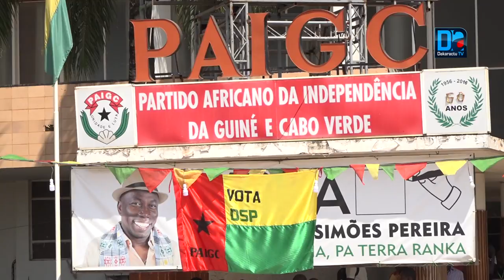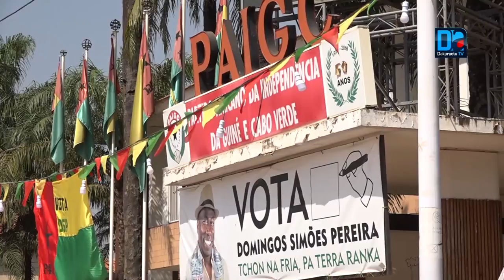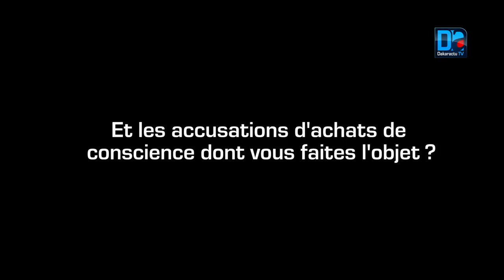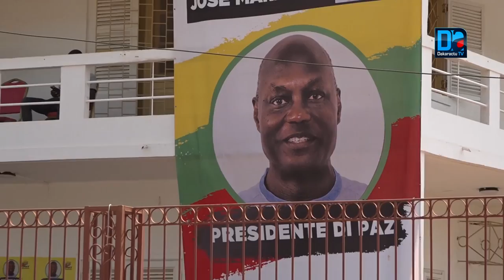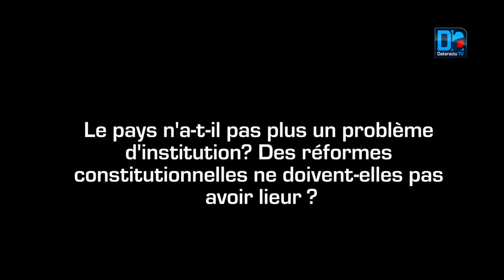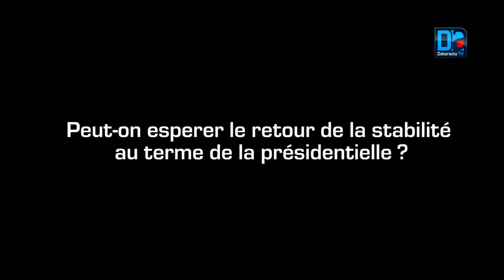Oscar Barbosa, porte parole de Domingos Simoes Pereira: " Le PAIGC va gagner ces élections"